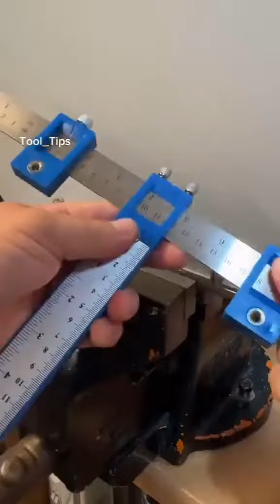molanatariqjameelstatus bayan tariqjameelbayan video viralvideos